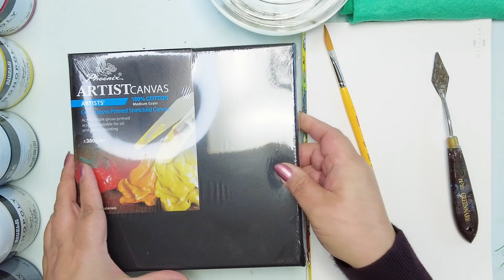배경없이 쉽게 꽃 그리기 / Acrylic painting / 동백꽃 그리기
블랙 캔버스에  배경 칠 없이 쉴드 아크릴 물감으로 쉽게 동백꽃 그리는 방법